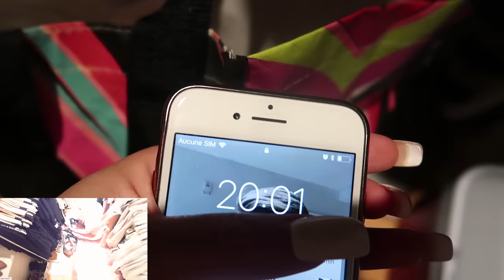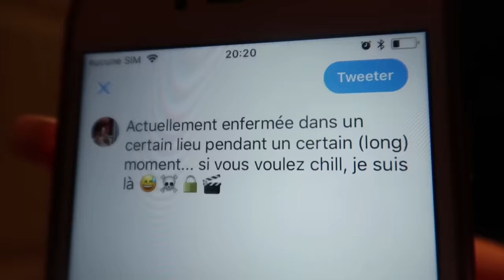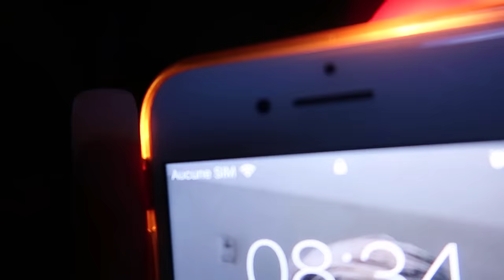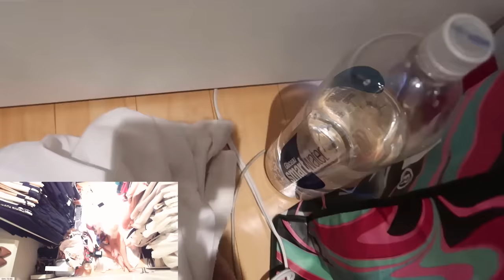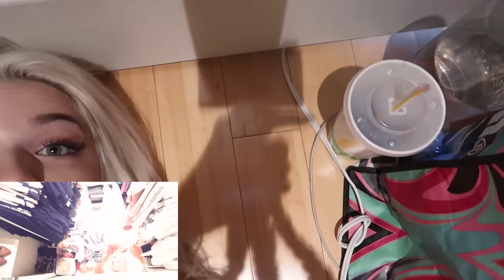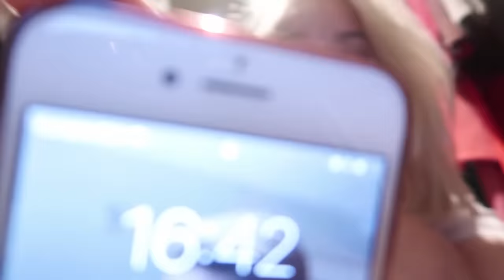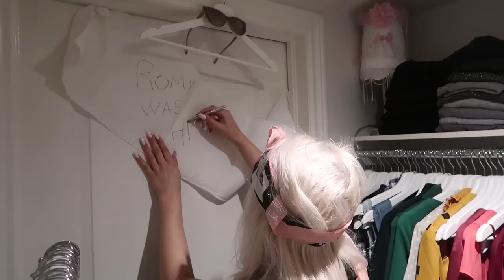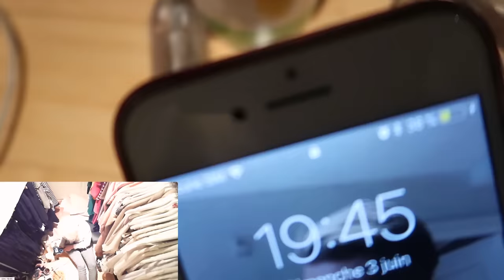ENFERMÉE PENDANT 24H DANS MON DRESSING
▼ DÉROULE DARLING...▼

Vous avez été nombreux à me demander de faire un 24h challenge... Alors je l'ai fait. Dans mon dressing. Voici mon histoire.

♠ CODES PROMOS ♠
- 5 $ de réduction dès 55 $ d'achat sur Romwe avec le code  "RWENJOY5"
- 10 % sur le site Happiness Boutique dès 19 € d'achat avec le code "Romy Victory"

D'AUTRES VIDÉOS. 💝

♠ Trucs en vrac ♠
- Je vis à Montréal mais je viens de France

Des bisous et du love !
xx